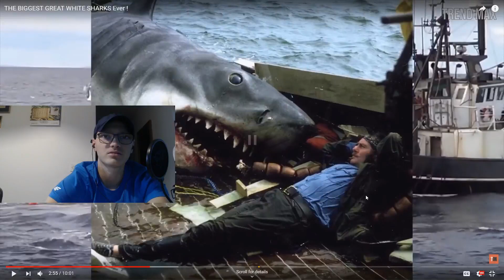OVO SU NAJVEĆI MORSKI PSI NA SVIJETU *nevjerojatno*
❤HVALA SVIMA❤

Lijecim se od leukemije u Zg pa sam počeo strimati ,bacite lajk i sub ako ste novi na kanalau,svaka podrska je dobro dosla,HVALA❤.
SVI SHARE DA STO PRIJE DODEMO DO 10000  SUBSCRIBERA.

💲Donacije su neobvezne i ne mogu se vratiti💲